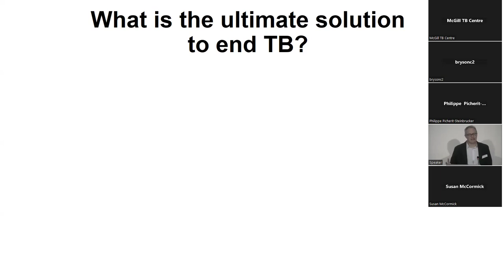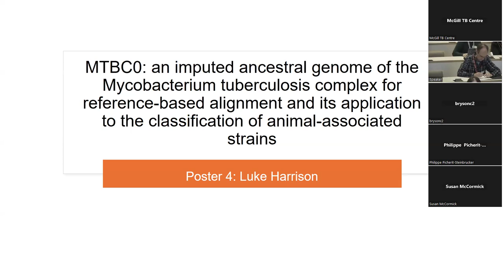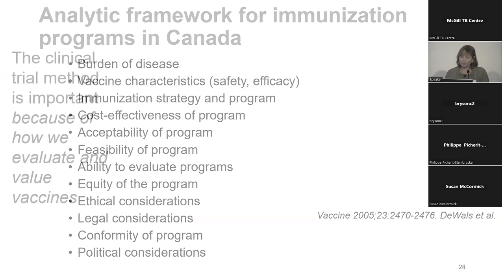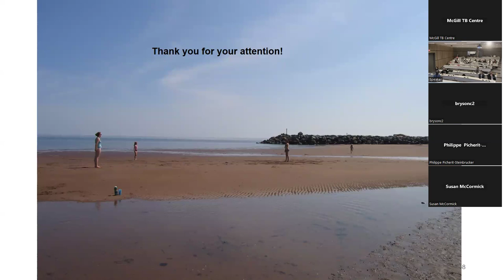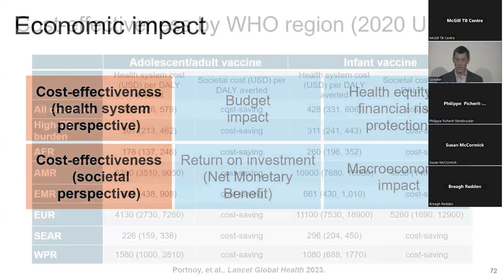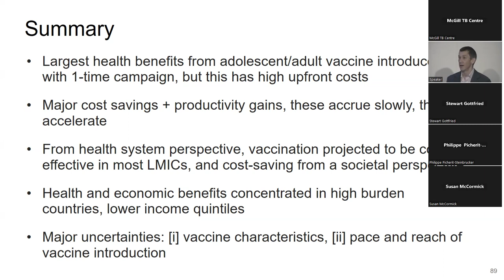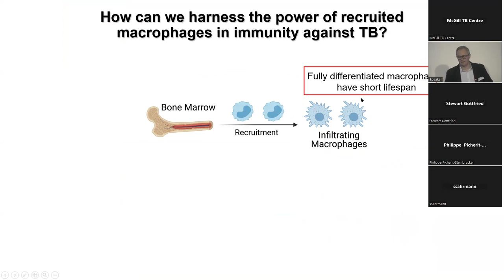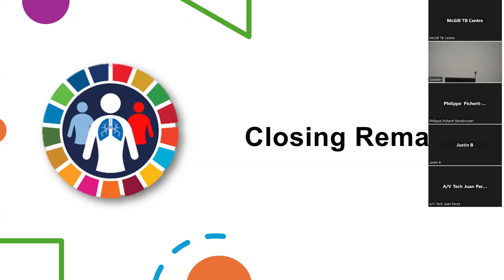TB Research Day 2024 - Zoom Recording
Event Details:
Date: Friday, March 22, 2024
Theme: "Vaccination for TB – where are we?"

McGill TB Research Day Recording:
00:01:00 – 00:01:43 – Welcome with Dr. Divangahi (volume on and off)

00:01:44 – Welcome with Dr. Touyz

00:05:00 – Poster presentations

00:05:52 – Poster 1: Mina Sadeghi
Investigating the regulation of bone marrow iron metabolism in hematopoiesis and host defence against TB

00:09:08 – Poster 2: Elias Jabbour
Evaluating the costs of tuberculosis activities in Brazil

00:14:40 – Poster 3: Kim Tran
Cross-protection of BCG vaccination in influenza infection: A new role for T cells in trained immunity

00:19:48 – Poster 4: Luke Harrison
MTBC0: an imputed ancestral genome of the Mycobacterium tuberculosis complex for reference-based alignment and its application to the classification of animal-associated strains

00:25:01 – Poster 5: Oscar Tsai
Mycobacterium tuberculosis dysregulates erythropoiesis and renal erythropoietin production

00:29:12 – Poster 6: Sihem Belhocine
Mycobacterial peptidoglycan and BCG vaccination

00:34:30 – Poster 7: Kristina Nikolaou
The mystery of BCG vaccine in protection against SARS-CoV-2

00:39:41 – Poster 8: Harsimren Sidhu
Evaluating the acceptability of a hypothetical MDR TPT regimen among household contacts from high-burden countries: A qualitative study

00:45:23 – Invited Speakers:

00:45:30 – Dr. Joanne Langley - Dalhousie University
Topic: "Lessons learned from clinical trials of vaccines."

01:20:18 – Dr. Nick Menzies - Harvard University
Topic: "Using mathematical and economic modeling to understand the global benefits of a novel TB vaccine."

02:12:40 – Dr. Maziar Divangahi - McGill University
Topic: "How to harness the power of innate immunity in TB vaccine development."

02:54:40 – Award Ceremony

02:59:23 – Closing Remarks